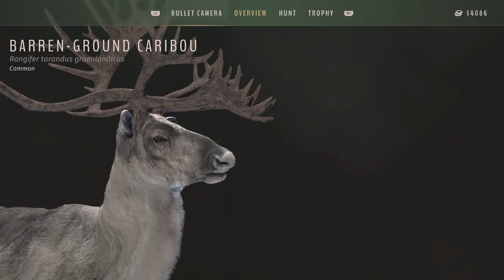Alaska caribou hunt with 308 winchester bullets